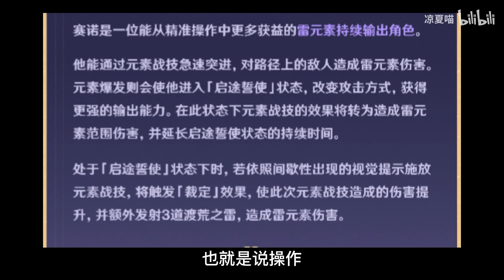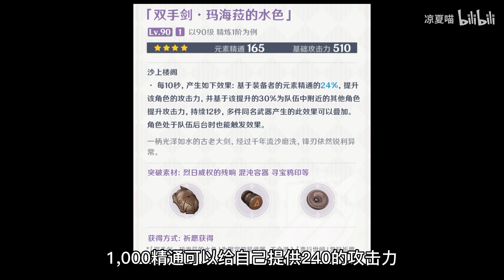【原神】史上最良心的武器卡池？3.1卡池上半赛诺温迪 终末 赤沙之仗 角色武器卡池抽取建议！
我是凉夏喵1万粉丝女装cos原神角色！
我会更新各种有趣的原神视频或者资讯！

【原神】你可能不知道的原神冷知识（第三十六期）
如果你看到这个简介，可以发个评论证明你曾经来过吗 谢谢